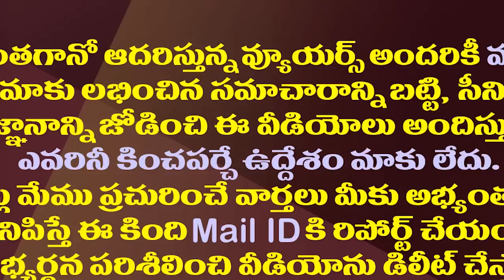కేసీఆర్ అభ్యర్థనకు జగన్ రియాక్షన్ ఇదే| YS Jagan's Immediate Reaction to Telangana CM KCR Request